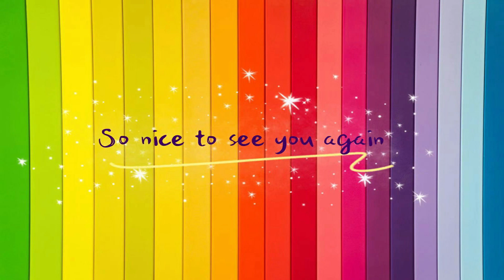How to draw CHRISTMAS WREATH easy step by step. | No.9 ARTS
Twin Musicom的We Wish You a Merry Christmas根据知识共享署名 4.0许可授权用户使用。